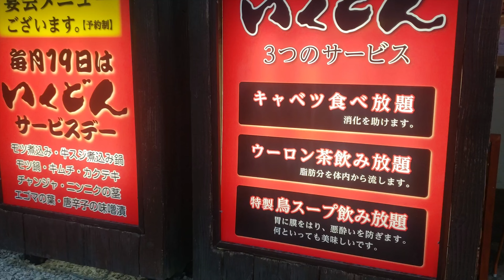焼肉 ホルモン いくどん 東京町田 4K